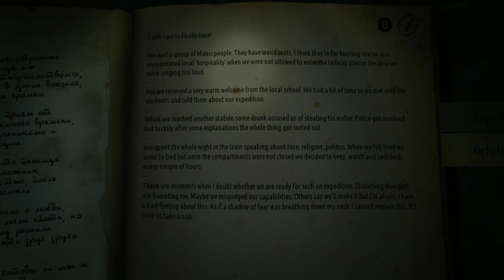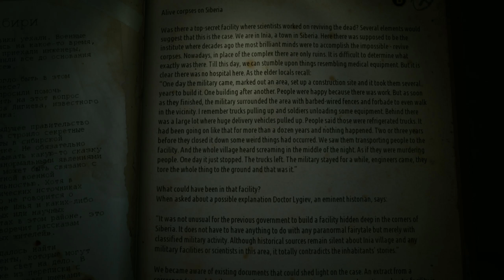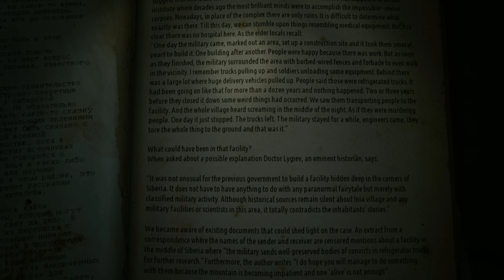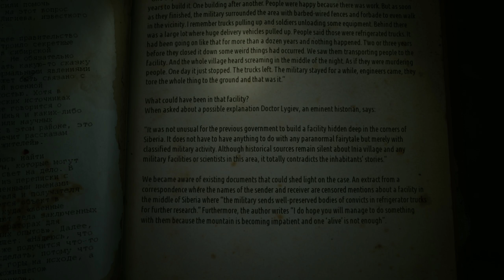MagnusPlays KHOLAT Episode 18: Nothing Like Backtracking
Everybody knows the best thing ever is to wander in the snow in the Russian mountains. It's a wonder it took them this long to make a game about it but finally we have KHOLAT: Best Game Ever. Join Matt and I on this walking (and talking!) simulator for cold, Russia, and Sean Bean.